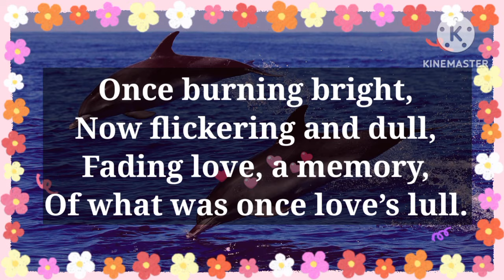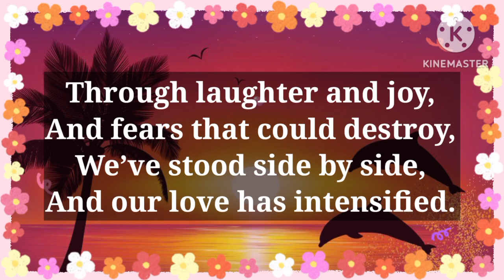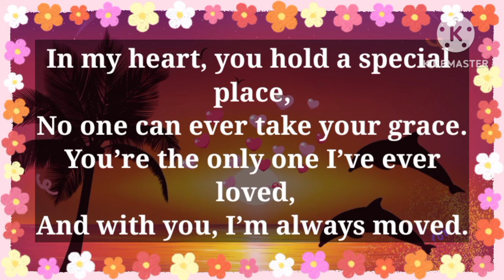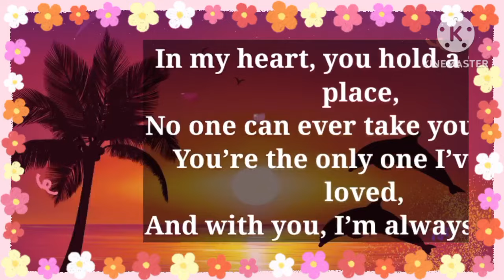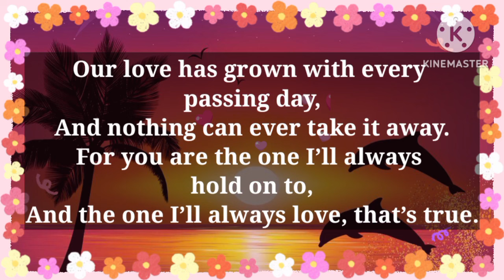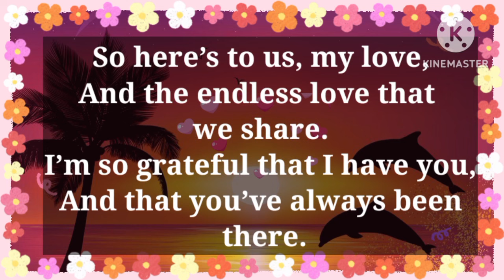💝 || I don’t have fancy words to make you feel special. I just know three simple words I LOVE YOU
1

Dm to Df 💝 || I don’t have fancy words to make you feel special. I just know three simple words I LOVE YOU

my love
dm current energy
divine masculine
dm df
dm message to df today
dm tarot
dm reading
twin flame
twin flames
Karmic
happy twins 11:11
love
Love
love quotes
love poem
love poems
love lines
love feel
true love
poem
poems
love songs
love music
feelings of love
love feelings
Dm to df
dm df
dm
 df dm
aquarius
df
taurus
unique tarot
all i want
aquarius tarot
virgo
twin flame reading today
twin flame